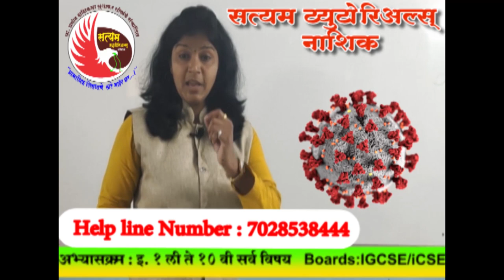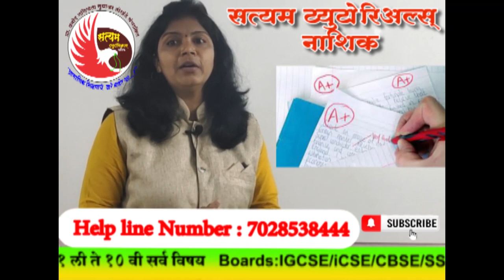Advertisement of Online live lect.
# Online Admission Started
# Learning With Fun
Best Educators
Digital Mobile Apps